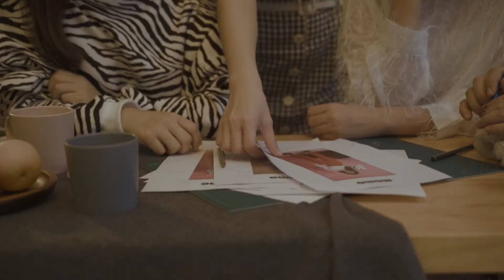Miss Momo Style CNY 2020